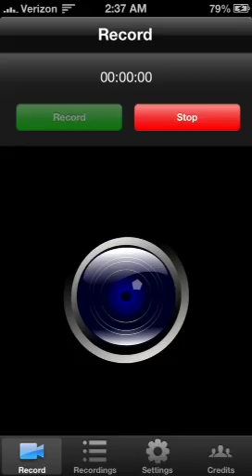Temple Run 2 Usain Bolt Character & Bolt Powerup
Just a quick video showing Usain Bolt and the new Powerup called the bolt Powerup. The bolt Powerup is a combination of the speed boost and magnet at the same time making it very useful. Usain Bolt and his Powerup are limited edition and available for purchase as an inapp purchase for $0.99. I think it was worth the purchase because I thoroughly enjoy the game and this adds to the fun.